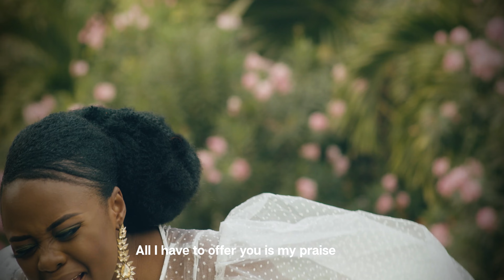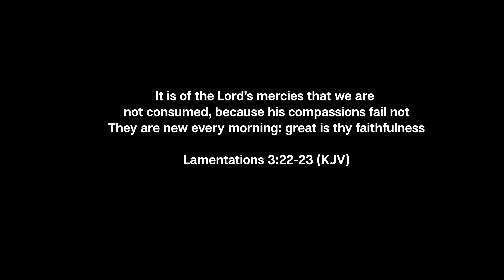EKELE - Rhema Onuoha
LISTEN TO ME ON AMAZON MUSIC

Also follow my other channels  @thehealingroom2903   @rhemaandemekaonuoha9770   @emeka_eo

LYRICS
Ihe nile 'm  ji n'aka
Bu ekele
Nara ekele'm jiri bia
All I have to offer you is my praise

Bu ekele
All I have to offer you is this heart of mine

Bu ekele
It is of your mercy Lord that we are not consumed

Nara, Nara, Nara, Nara
All that I have I give to you
Chi n'eme mma
Onwu ya ki bu

Everything I Have everything I am comes from you
Your precious blood has done it all
Odighi ihe siri gi ike